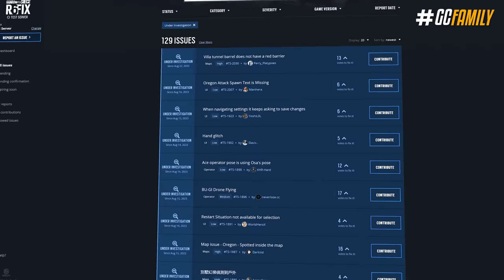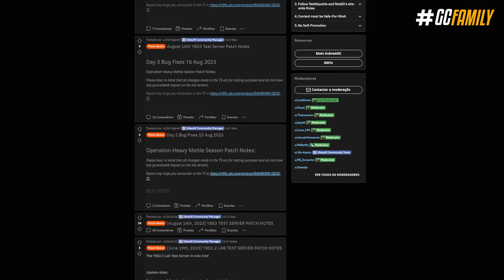SEM CORREÇÕES DE BUGS? ÁNALISE DA SEASON 31! - Rainbow Six: Siege Heavy Mettle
Chegou a hora da verdade! Será que a nova temporada, a 'Operação Heavy Mettle' é uma temporada boa, ou vem apenas para "encher linguiça" e não vai mudar em nada? Veja agora uma análise completa das novidades chegando dia 29 de Agosto.

► Capítulos
00:00 Introdução
00:50 1. Otimização
03:28 2. Nova operadora, Ram
05:58 3. Balanceamentos
09:34 4. Casual 2.0
12:42 5. Sistema de condecoração
14:04 6. Mecânicas
16:54 7. Mudanças “secretas”
17:10 Fechamento